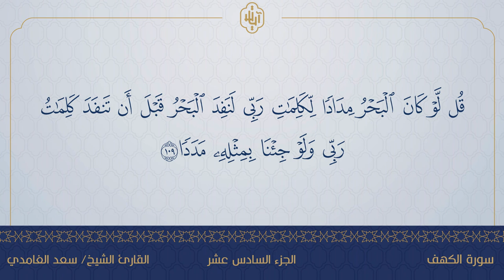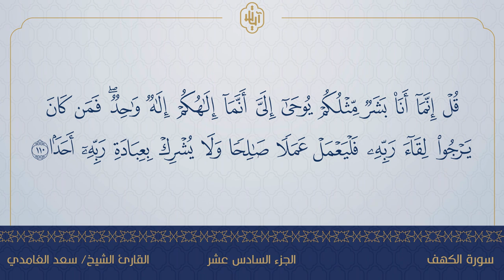سورة الكهف _ القارئ سعد الغامدي _ مصحف آيات